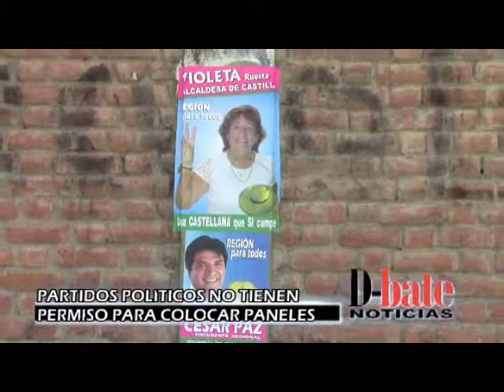Movimientos políticos no tiene autorización para colocar paneles propagandísticos